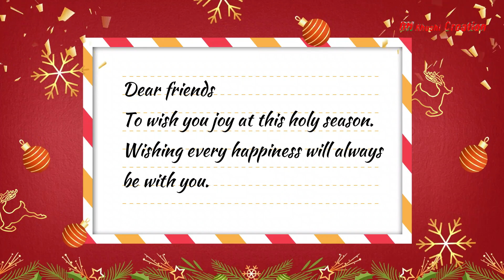Christmas Music 2023, Christmas Carols, Heavenly Christmas Music, Relaxing Music, Merry Christmas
Christmas Music 2023, Christmas Carols, Heavenly Christmas Music, Relaxing Music, Christmas Ambience

Enjoy Christmas music full of fun and really touching your soul. Hope you spend a warm Christmas atmosphere with family, friends, and relatives. Stay here to enjoy a colorful Christmas music party. Wish you have moments of relaxation and comfort while listening to music.

I am Banshidhar Mandal, a YouTube vlogger by passion.My wife Suchismita Behera, A homemaker and Mumma to a beautiful angel (Khushi). So, thought of sharing my beautiful journey with you all.

in this channel, I will mostly focus on the bellow mentioned

vlogs

• BM Entertainment
• Authentic all food recipes
• Marriage Videos
• Status Videos

💗💗KHUSHI❤️Mandal#❤️❤️🥰🥰 BanshidharMandal#Kirtika Suchismita behera Khushi Love u all# 💓💓💗💗Khushi143 😍❤️Banshi/Suchismita 143... .. 🙏🙏🙏🙏 Jai jagannath 🙏